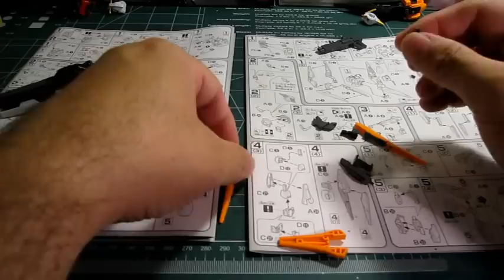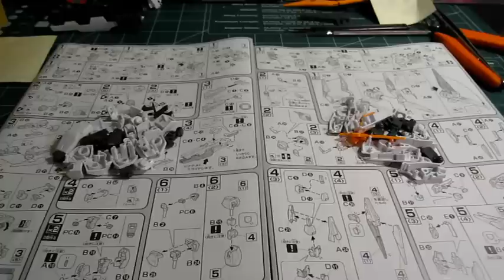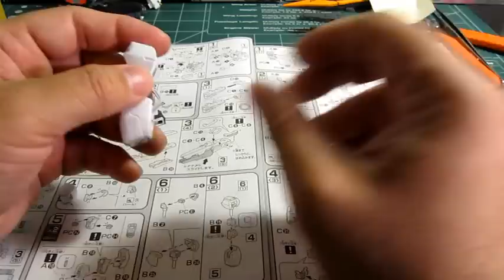*GundamModels* HG Kyrios vs. Virtue - Dual Build Video Part 4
Part 4 covers the Kyrios weapons build and the start of there arm units